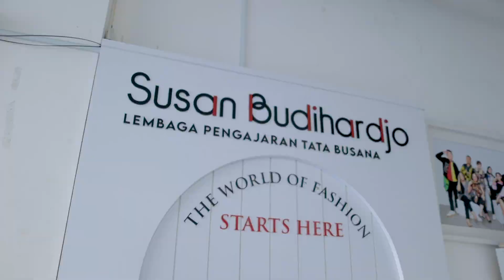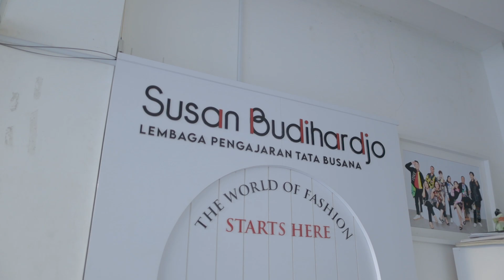Seleksi Calon Peserta Putra Putri Kota Lama Semarang 2024